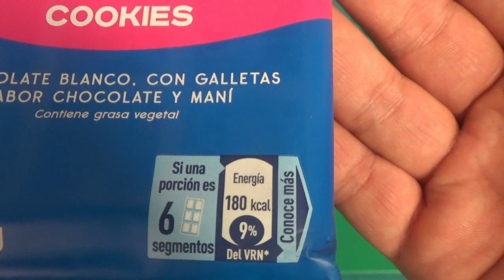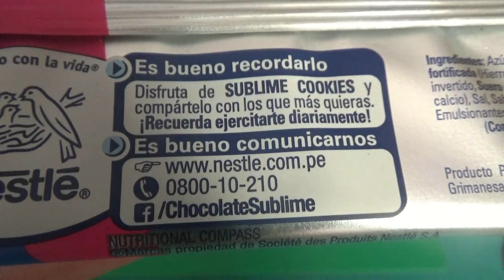CHOCOLATE "SUBLIME" COOKIES en BARRA ( SUPER REVIEW)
EN EST VIDEO PROBAREMOS EL CHOCOLATE "SUBLIME" COOKIES - CHOCOLATE BLANCO CON GALLETAS SABOR A CHOCOLATE Y MANI